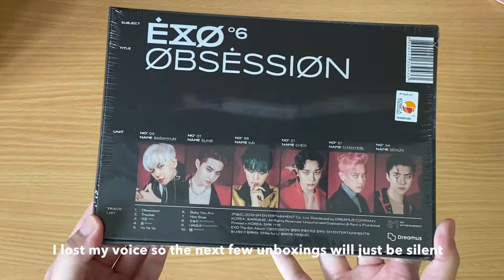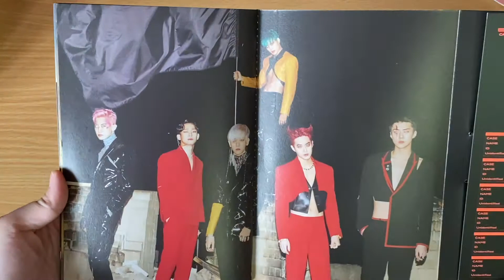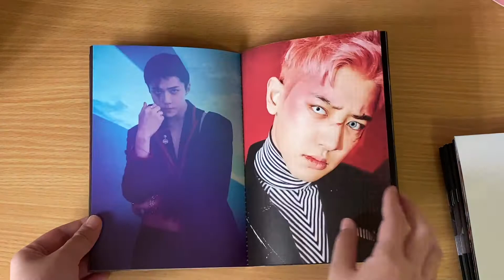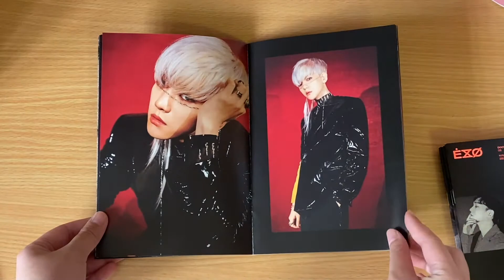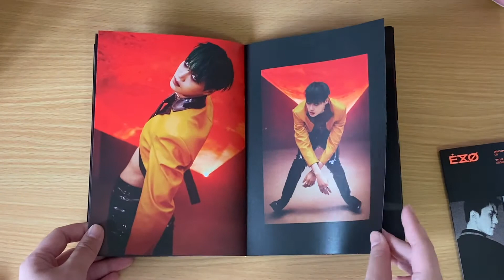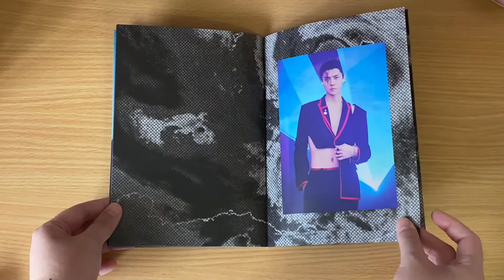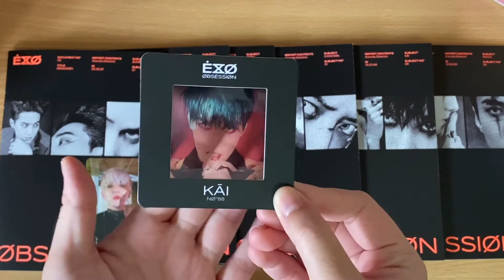EXO (엑소) 6th album OBSESSION unboxing (X-EXO version)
I filmed a bunch of unboxings weeks ago and never uploaded them XD Here it is now.

Exo 6th Album Obsession, X-EXO version
Tracklist~
01 Obsession
02 Trouble
03 지킬 Jekyll
04 춤 Groove
05 Ya Ya Ya
06 Baby You Are
07 Non Stop
08 오늘도 Day After Day
09 나비효과 Butterfly Effect
10 Obsession (Chinese version)